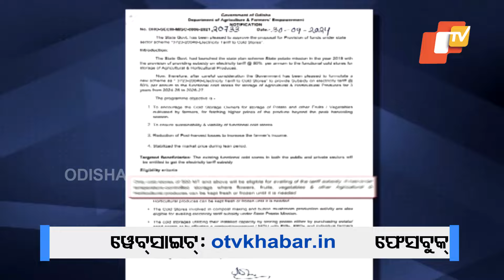Will Potato Mission Succeed Under the New Government?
ଅକ୍ଟୋବରରୁ ନୂଆ ସରକାର ପୁଣି ହାତକୁ ନେଲେ ଆଳୁ ମିଶନ। ପୂର୍ବ ସରକାରର ଆଳୁ ମିଶନ ନୀତିକୁ ଆଉ ୩ ବର୍ଷ ପାଇଁ ୨୦୨୭ ଯାଏଁ କାର୍ଯ୍ୟକାରୀ କରିବାକୁ ନିଷ୍ପତ୍ତି ନେଇଛନ୍ତି ନୂଆ ସରକାର।